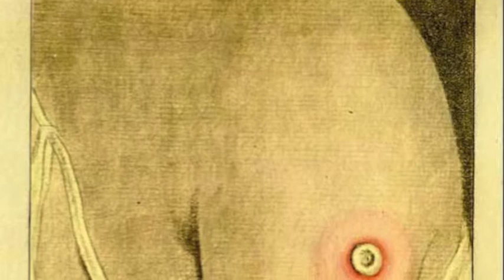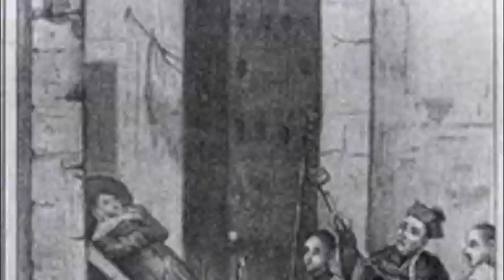MORTALIDAD INFANTIL: UNA HISTORIA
Es la historia de Tomás Metitón, un pequeño que forma parte de la Real Expedición Filantrópica de la Vacuna del Dr. Francisco Balmis, la primera campaña internacional de vacunación. Este clip fue presentado el día 28 de noviembre del 2011 para el seminario de Historia demográfica del Colegio de Michoacán (COLMICH) con el tema de Mortalidad infantil, y sirvió para ilustrar, más allá de cifras, las altas tasas de mortalidad antes del siglo XX que oscilaban arriba de 300 niños muertos por cada mil nacidos. La voz es de Cynthia Nava. El texto y la edición son de Humberto Novelo.